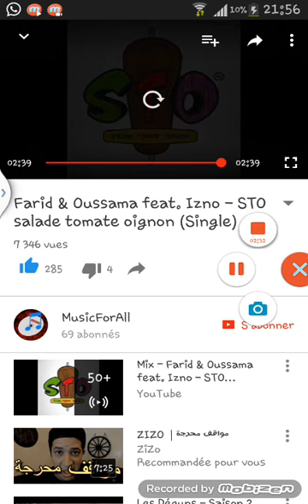STO singel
sto // oussama et farid.